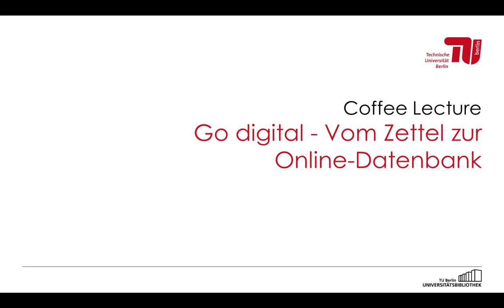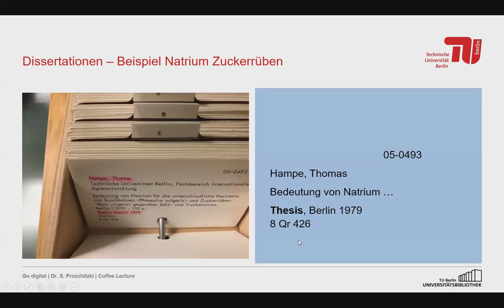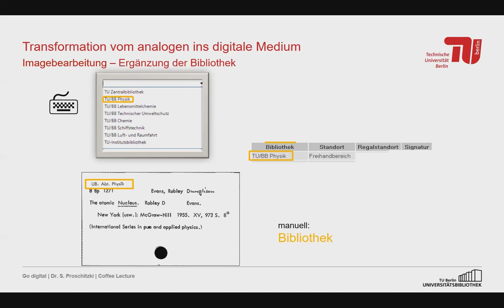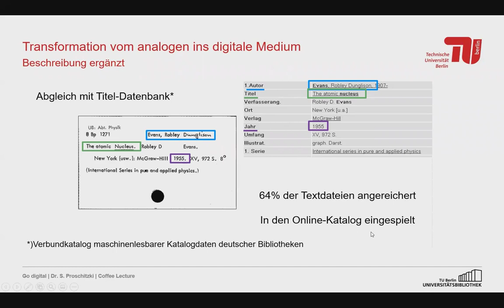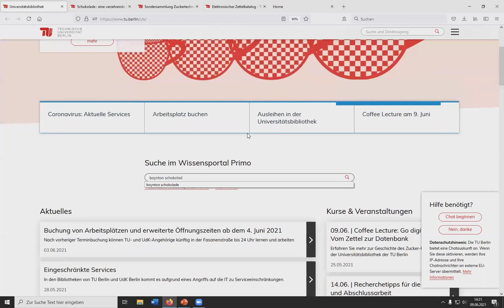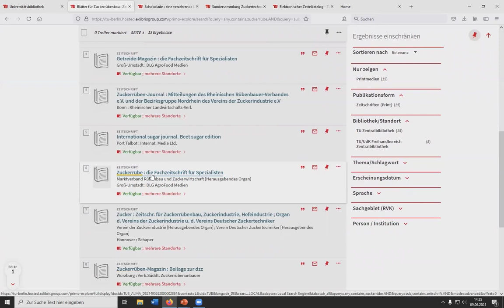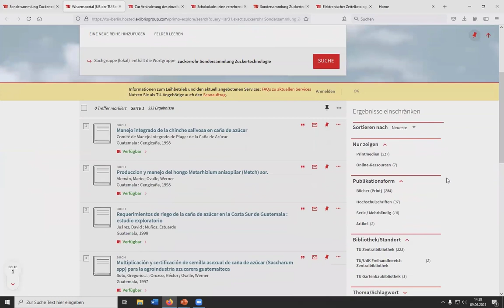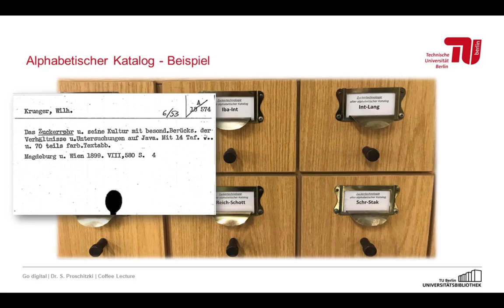Go digital - Vom Zettel zur Online-Datenbank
Dieses Video ist eine Aufzeichnung der Coffee Lecture „Go digital - Vom Zettel zur Online-Datenbank“. Die Coffee Lecture fand am 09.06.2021 als Online-Kurs der TU Zentralbibliothek statt.

Inhaltsverzeichnis:
00:14 - Vergleich: Zettelkatalog – Online-Katalog
01:40 - Aufbau eines Zettelkatalogs
05:30 - Kleine Umfrage: Wie schätzen Sie aus heutiger Sicht den Zettelkatalog ein?
07:25 - Transformation vom analogen ins digitale Medium
14:16 - Sonderfall Zucker-Bibliothek (Sondersammlungen, Bereichsbibliotheken)
16:20 - Darstellung der Zucker-Bibliothek im Online-Katalog "Primo"
21:33 - Suche nach formalen Kriterien in Primo: Bsp. Hochschulschriften
23:05 - Suche nach Sachgebieten über die Webseite "Sondersammlung Zuckertechnologie"
26:27 - Weiterführende Infos, Ansprechpartner*innen etc.
27:33 - Schlusswort